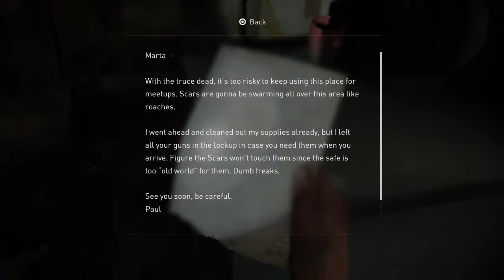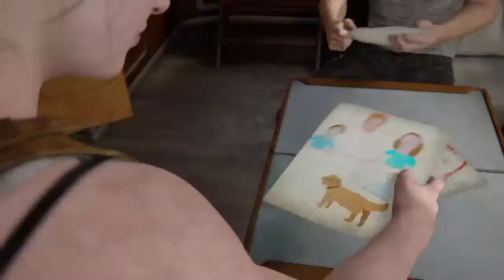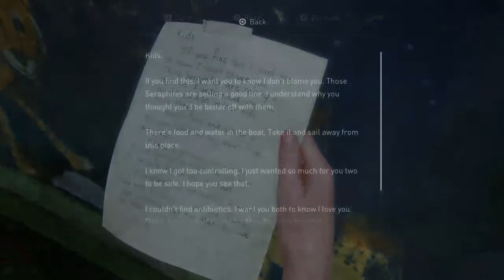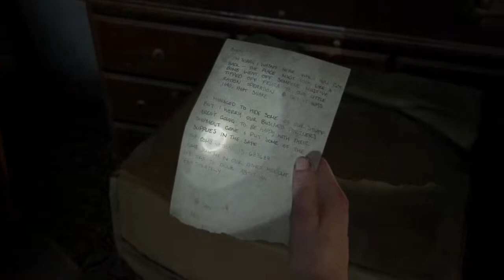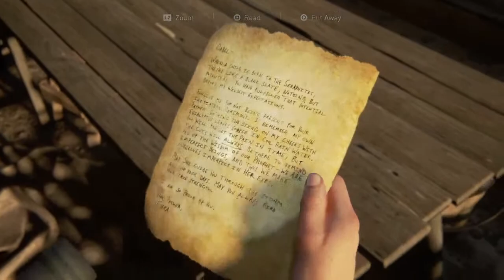The last of us survival mode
The last of us survival mode live